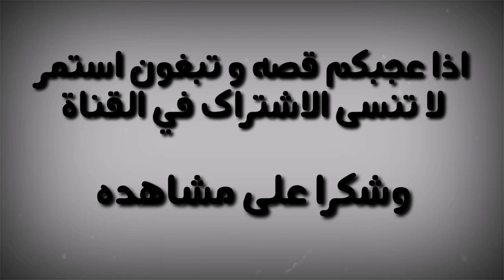إيران تستورد طائرات رغم أن عمرها الافتراضي قد انتهى منذ عدة سنوات - قصه حقيقيه